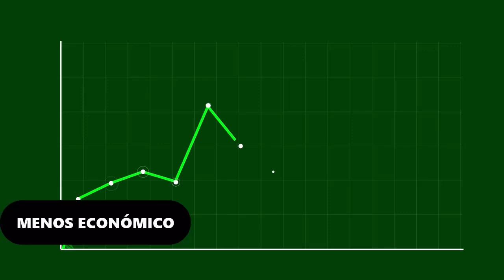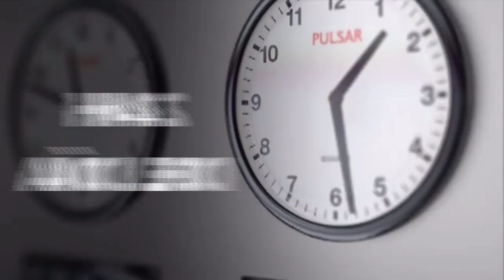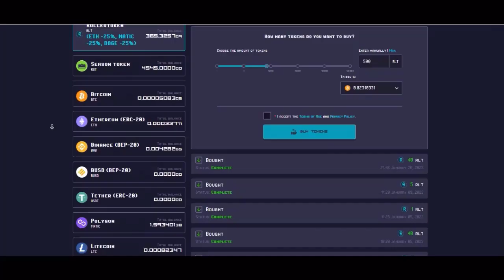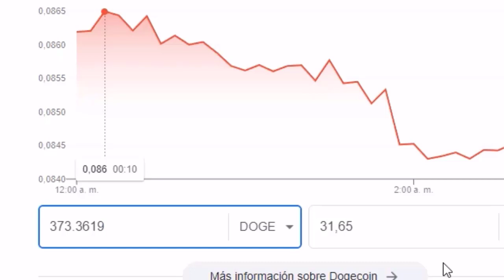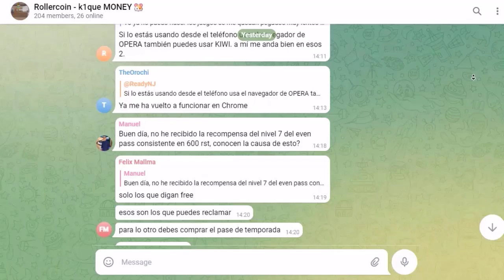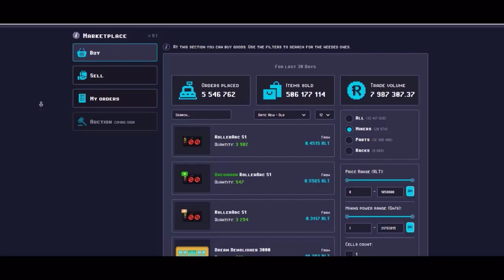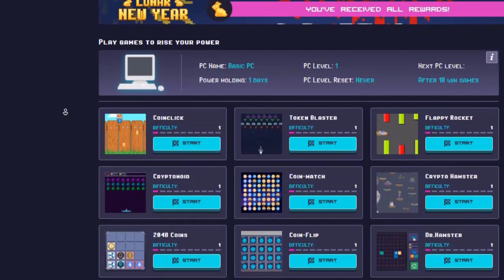👉Acabo de Ganar $173 en Rollercoin (Aprende Cómo)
Te voy a mostrar Cómo he Ganado Dinero en Rollercoin 🐹y me puedas Copiar.

Rollercoin es un juego de minería de criptomonedas que se puede usar desde la computadora o celular.

En Rollercoin se puede Ganar Bitcoin, Ethereum, Dogecoin, Solana, Tron, Matic y otras criptomonedas simplemente con poder de Minado.

Este juego para Ganar Dinero esta pagando desde el año 2018. Actualmente tiene diferentes "minieventos" que podemos aprovechar para ganar la mayor cantidad de poder de minado posible. En esta ocasión he terminado el mini evento "año Nuevo Lunar" Consiguiendo una buena recompensa en mineros, moneda RLT, RST y experiencia para el pase de temporada de RollerCoin.

Básicamente Rollercoin puede ser considerado un juego o una página de mineria de criptomonedas.

Actualmente hay miles de personas ganando dinero con este modelo de negocio, donde no se requiere mucho tiempo para ver resultados.

En este vídeo te voy a compartir 3 estrategias para Ganar Dinero en Rollercoin, voy desde la menos económica hasta la mas económica que puede ser considerada gratis.